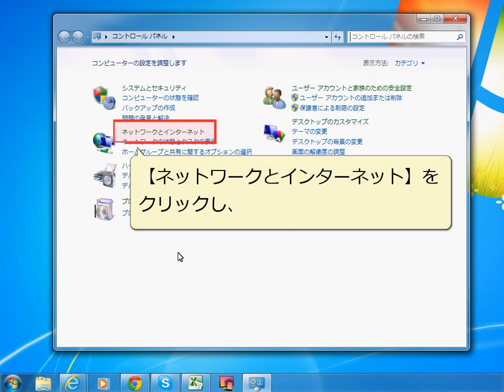Windows版iCloudの開き方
iCloudの起動方法を紹介します。
iCloudはプログラムからでは開きません。コントロールパネルから開きます。

※この動画は2012年7月に制作しました。